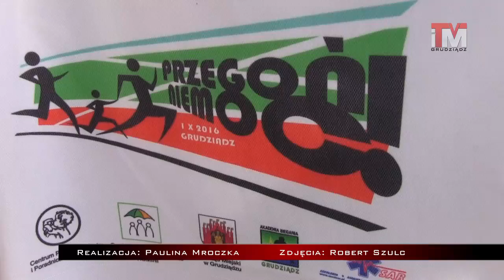05-10-2016 Bieg charytatywny przeciw przemocy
Bieg charytatywny "Przegoń niemoc" odbył się już po raz drugi. Uczestnicy biegu ukazali solidarność w walce z przemocą wobec dzieci.